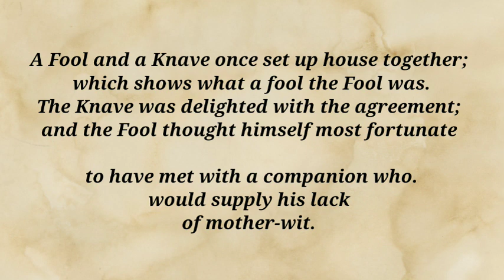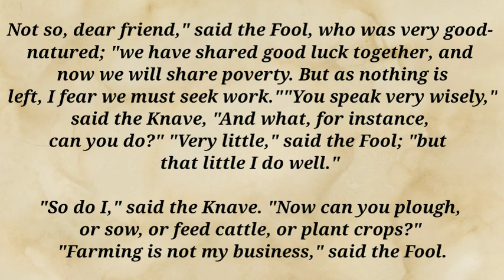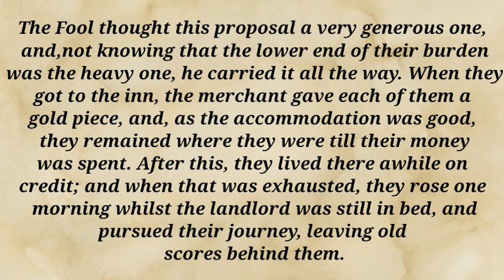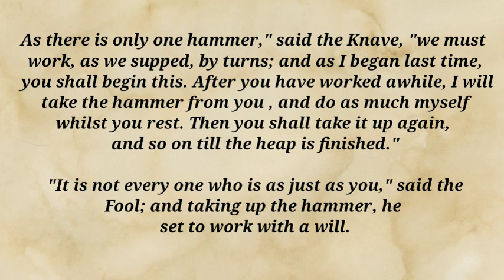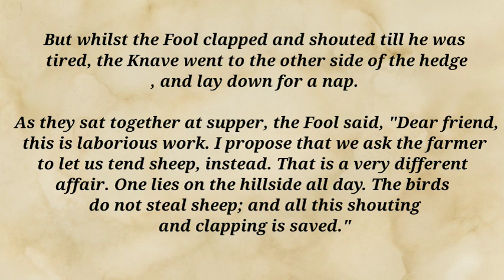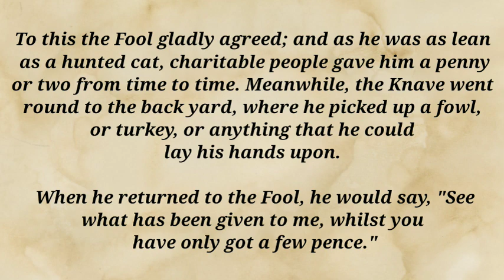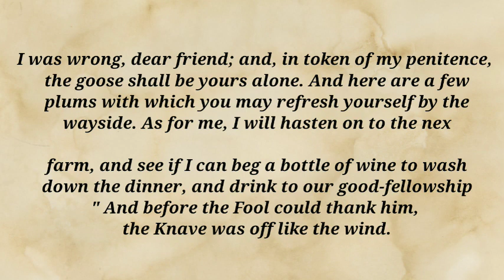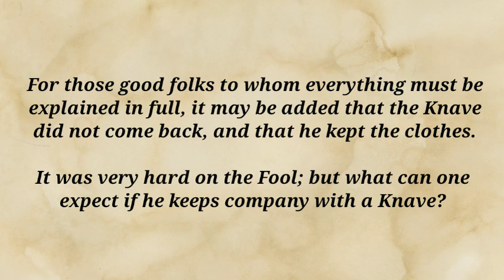Knave and fool||english listening practice||short story in english